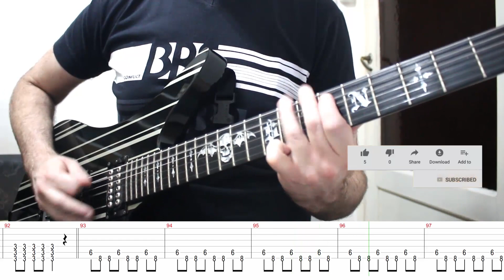System Of A Down - Genocidal Humanoidz (Guitar Cover + Sceen TABS)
► Afinación / Tuning: Drop C (C G C F A D)